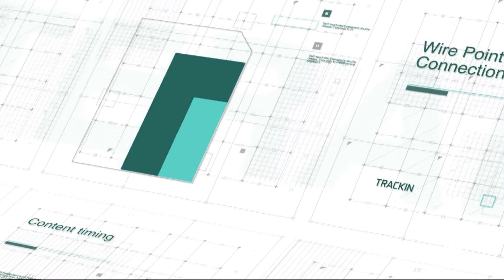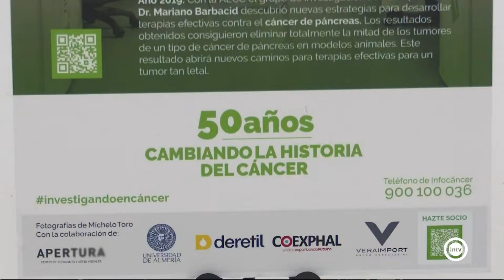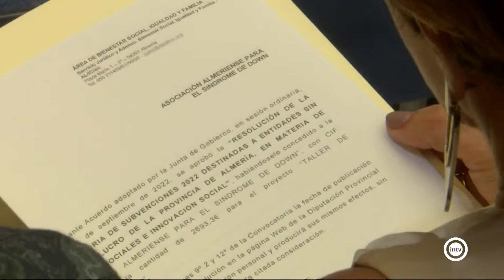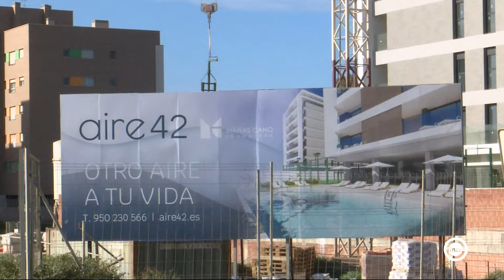Noticias Interalmería Mediodía (06/09/22)